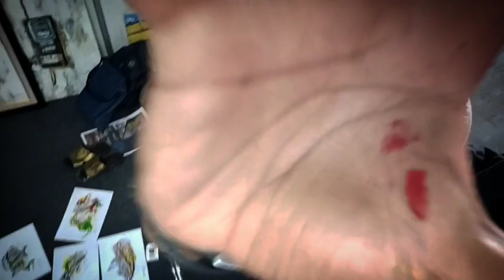10 Desember 2018